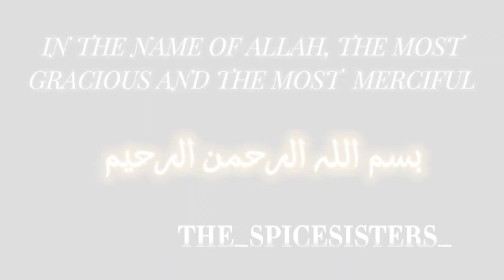BAKERY STYLE BISCUITS WITHOUT OVEN RECIPE | BY THE_SPICESISYERS_